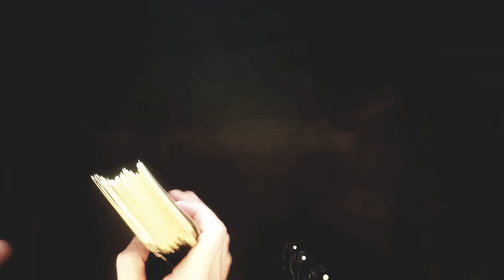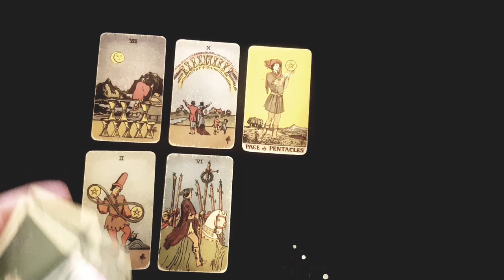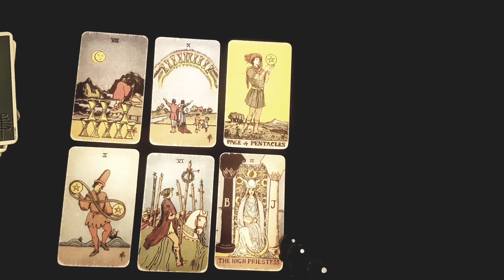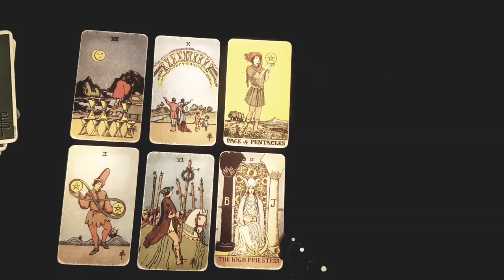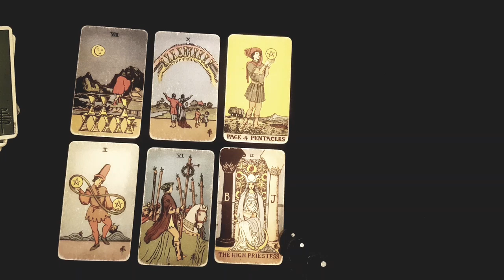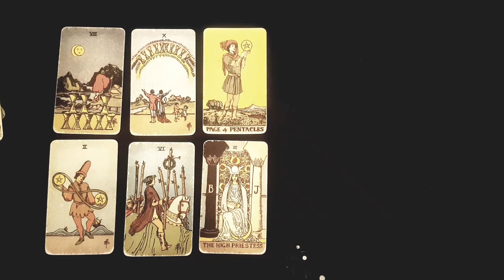LEO ~ YOU WILL MARRY *THIS* PERSON!! 💍💖A DIVINE MEETING OF THE SOULS!! 11th-17th April 2022